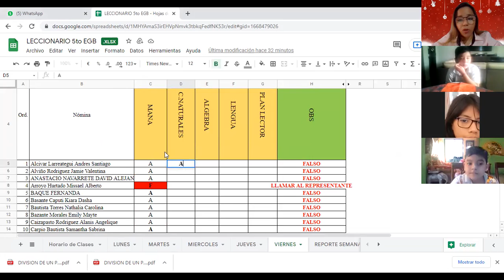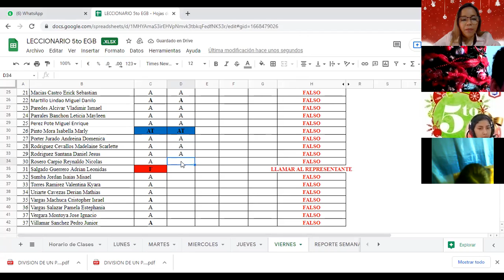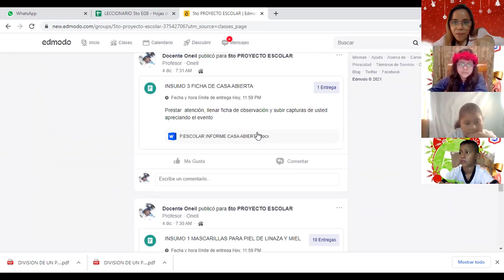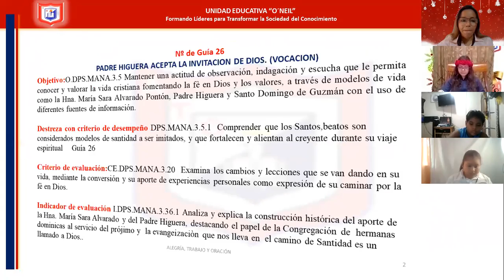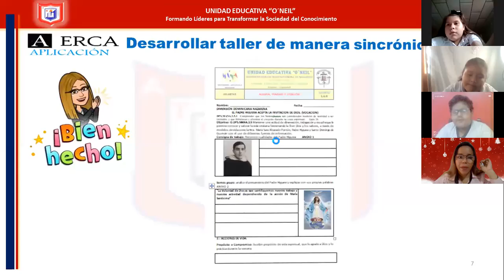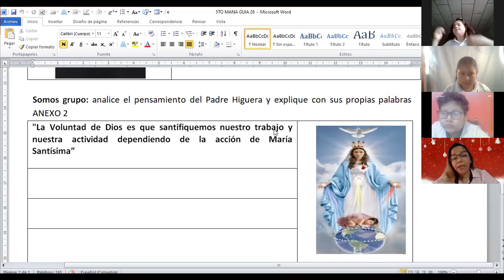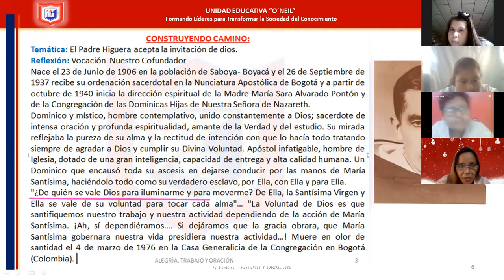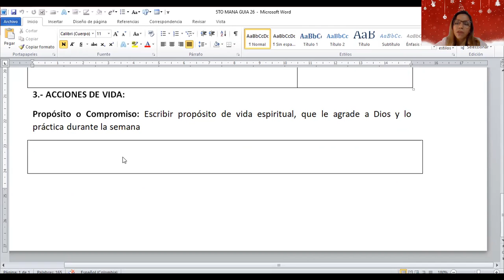mana 5to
10 DE DICIEMBRE DEL 2021
-GUIA 26